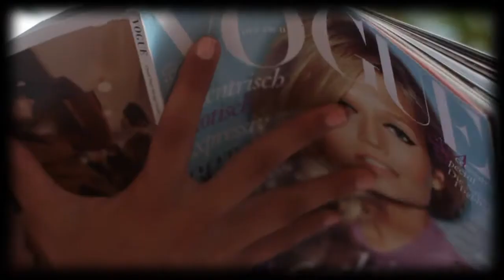Grecotel Be A Model for the day, Fashion kids activities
Be a Model or just Be Fabulous! Grecotel Fashion Academy introduces younger guests to the world of beauty and fashion. Surrounded by true professionals teen models (aged 12-18) learn the best tips about fashion, hair styling, make up artistry, photo-shooting and beauty secrets and become the top model of their dreams. Give your loved ones a unique holiday experience, where they find their inner star and make it shine!